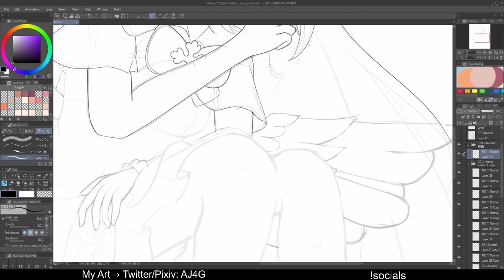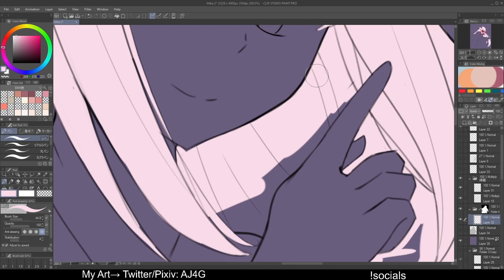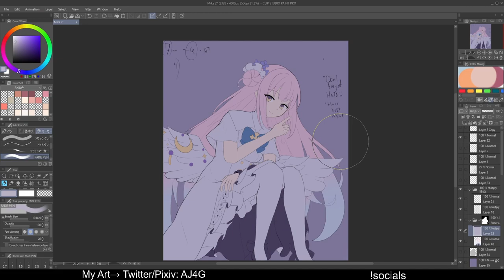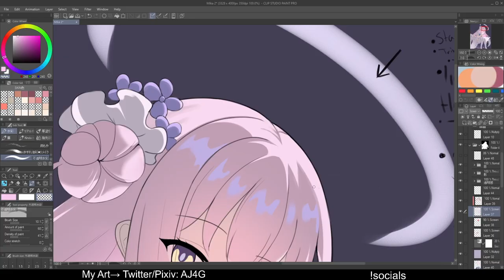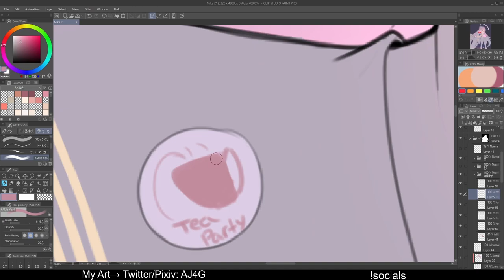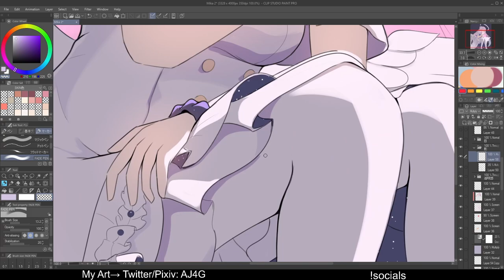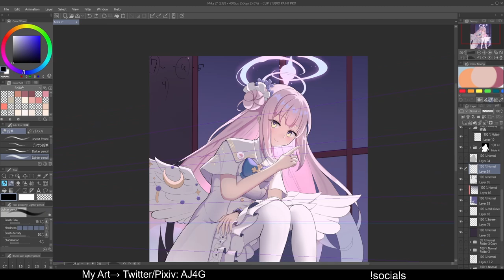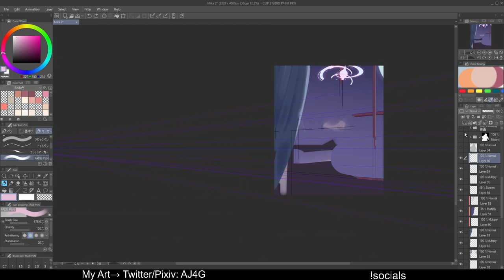[Speed Painting] (Blue Archive) 聖園ミカ / Mika Misono!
I wanted to draw Mika again since I actually played Blue archive this time, I enjoy drawing Mika again, My top 5 favorites in this game